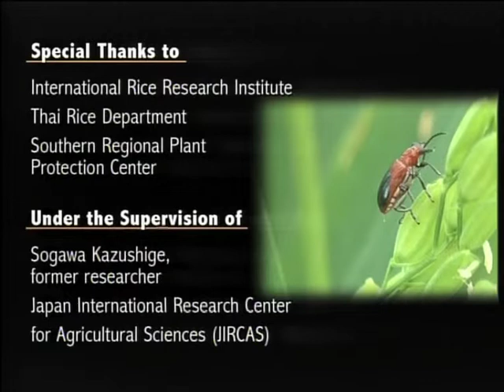Hopper Race Part 06 (Khmer Version)